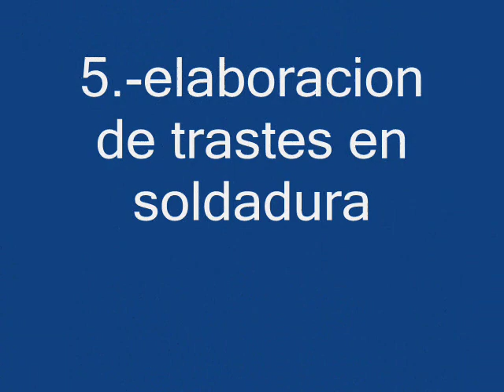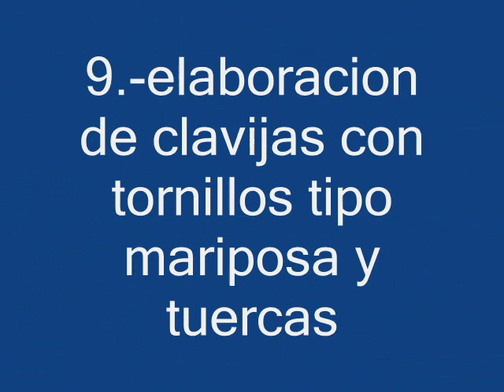construyendo guitarra electrica en acero y aluminio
realizada con materiales reciclados; menos micro. y cuerdas
gracias.